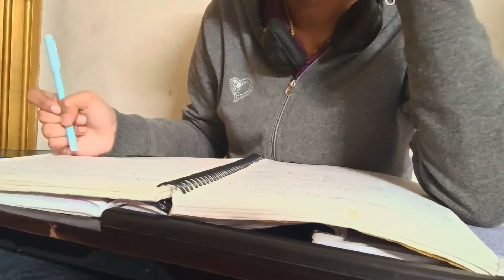Pulling whole nighter for boards *as a cbse 10th grader* late night study ✨🌃 I My Studiworld I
me for finals

0–10

studytee study with me
0–10

10 hour study with me

0–10

pomodoro technique study with me

0–10

study with me math

0–10

study with me live in university

0–10

study with me university

0–10

0–10

indian study with me

0–10

study with me jes

0–10

study with me strive to fit

0–10

study with me studyquill

0–10

study with me live india

0–10

study with me for exams

0–10

study with me boy

0–10

ways to study study with me

0–10

study with me the strive to fit

0–10

intense study with me

0–10

long study with me

0–10

0–10

study with me holly gabrielle

0–10

10 hours study with me

0–10

study with me male

0–10

study with me in library

0–10

0–10

luke birch study with me

0–10

0–10

study with me all nighter

0–10

0–10

study with me live pomodoro

studyquill study with me
study with me live stream now
aesthetic study with me
Tags (IGNORE)